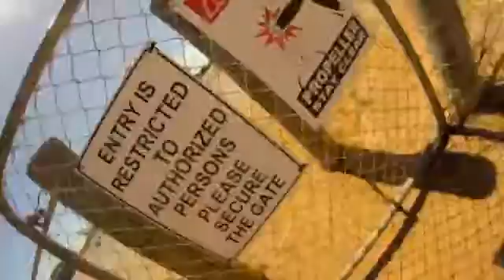Tandem Skydiving Video - Skydive Jurien Bay - Sonia Oldershaw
Tandem Skydiving Video - Skydive Jurien Bay - Book your skydive - Sonia Oldershaw